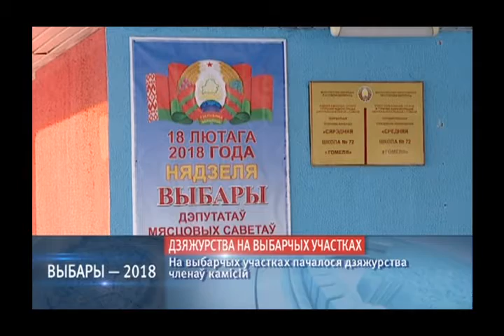Новости 15:30 06 02 2018